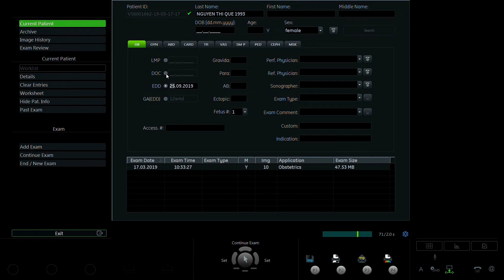NGUYỄN THỊ QUẾ